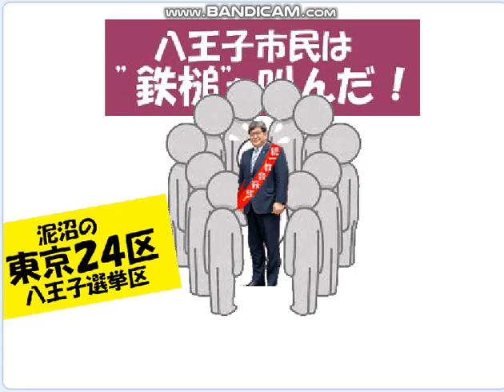八王子市民は皆,口々に,10月27日「鉄槌！」を叫んだ。東京24区よ,立ち上がれと。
引用：ポルノグラフィティ　鉄槌。